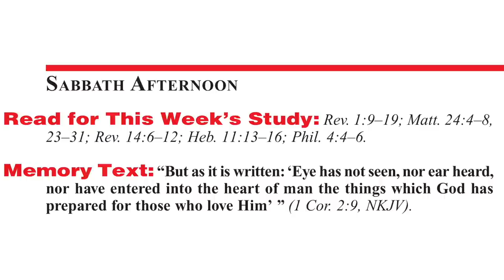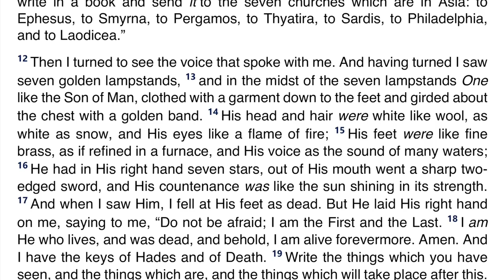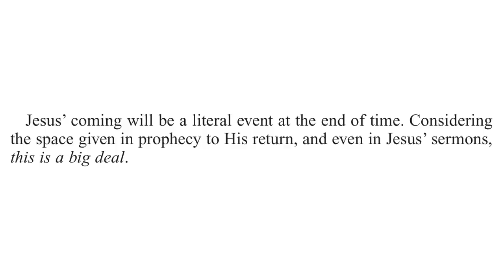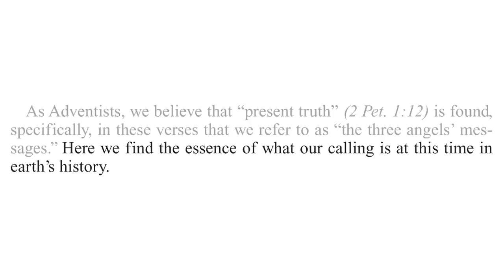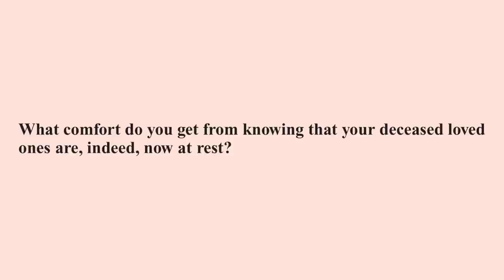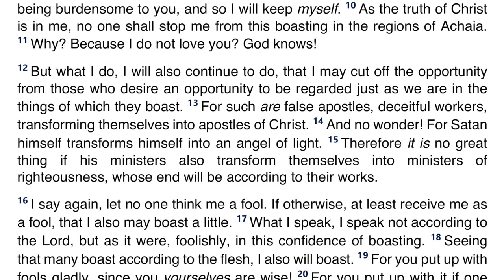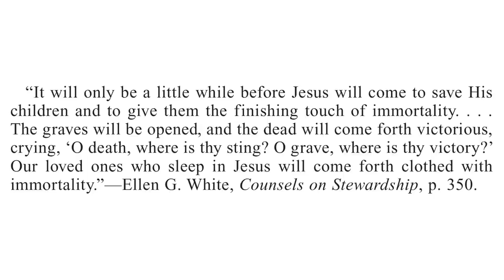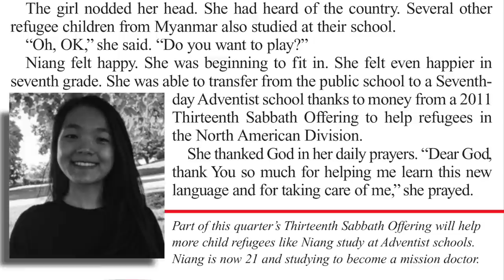2021 Q3 Lesson 13 – The Ultimate Rest – Audio by Percy Harrold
00:00 | Opening Prayer
00:54 | Sabbath Afternoon, Sep 18
03:22 | Sunday, Sep 19
08:38 | Monday, Sep 20
14:29 | Tuesday, Sep 21
19:17 | Wednesday, Sep 22
23:48 | Thursday, Sep 23
32:21 | Friday, Sep 24
36:07 | Inside Story
39:06 | Presenter Notes

📖 Read for This Week’s Study:
Revelation 1.9–19; Matthew 24.4–8, Matthew 24.23–31; Revelation 14.6–12; Hebrews 11.13–16; Philippians 4.4–6

Friday, September 24: For Further Reading
🔹 This Day With God, “Complete Commitment,” p. 128;
🔹 The Upward Look, “Search the Scriptures,” p. 368.